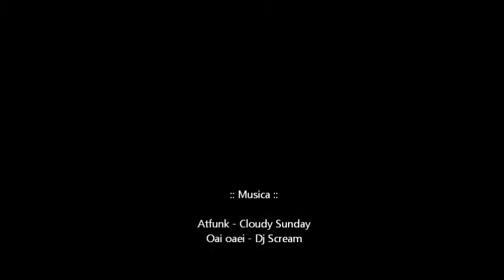Lessons De Baile Urbano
Clases de Baile Urbano en Plaza Rockaway
Puerto Escondido, Oaxaca.
Playa Zicatela.